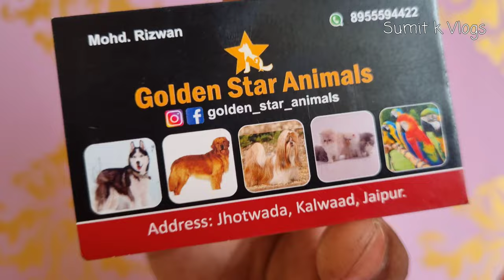Extreme Cat Sale Super Quality 🐱 | International Cat Sale | Sumit K Vlogs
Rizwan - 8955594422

Hey Everyone
 We Are Back Again With Another Video

So
     I Hope You Guys Like This Video If Yes Then Please